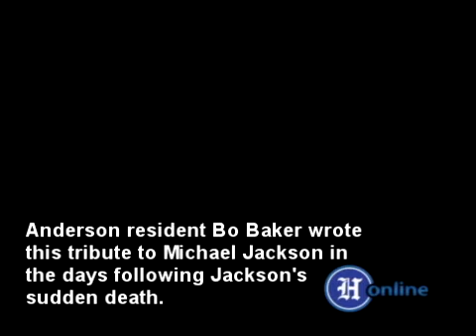Local man writes Michael Jackson tribute song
Anderson musician Bo Baker wrote the following song as  tribute to fallen pop icon Michael Jackson.